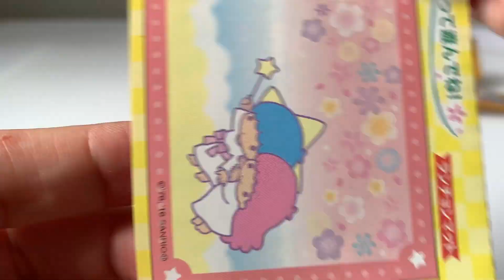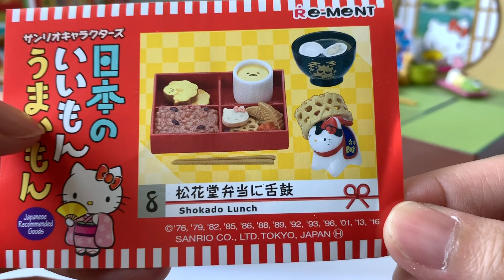Unboxing | SANRIO CHARACTERS | JAPANESE RECOMMENDED GOODS | Sweets & Shokado lunch | 三鹂鸥萌呆必买日本食品系列 1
This video is about Unboxing Japanese recommended goods sweets shokado lunch.

Love,
Bulldogmama